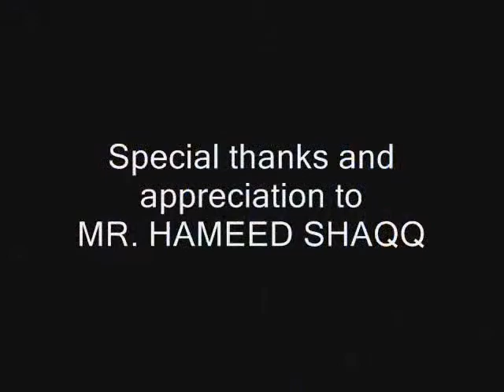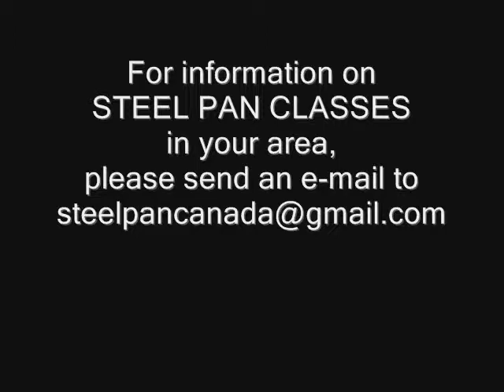SteelPanCanada.com! Learn how to play the STEEL PAN ! (Supported by Arlanna.com, EMPRESS ARLANNA)